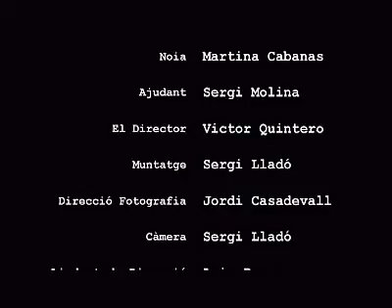Metallic Casting (Víctor Quintero)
Curt experimental de Víctor Quintero i el seu equip presentat a les sessions DIVVID 2007